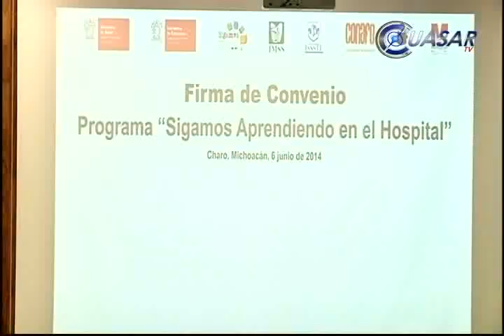Llevan clases a niños y jóvenes hospitalizados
Con el fin de dar apoyo pedagógico  a más niños y jóvenes hospitalizados, se signó la modificación del convenio de colaboración del programa "Sigamos aprendiendo en el hospital", arrancando en el 2006  por la Secretaría de Salud en Michoacán, al que este año se suma el IMSS y el ISSSTE...